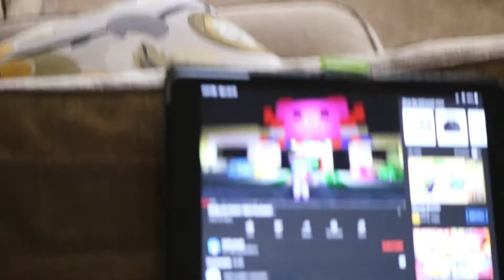Dewayne's dreadlock Wash Day